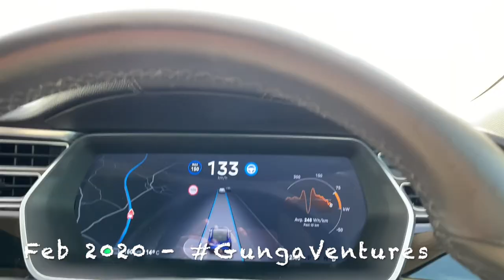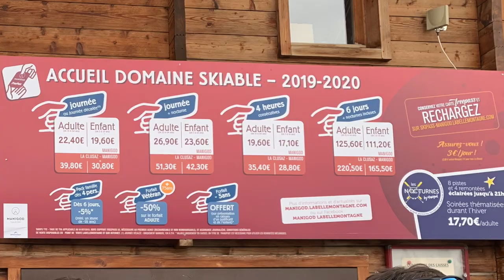Ski Haute Savoie / France - Feb 2020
Feb 2020 ski trip to "Manigod" & "Le Grand Bornand", close to Annecy, Haute Savoie (French Alps).
Kids were enroled in ski class.